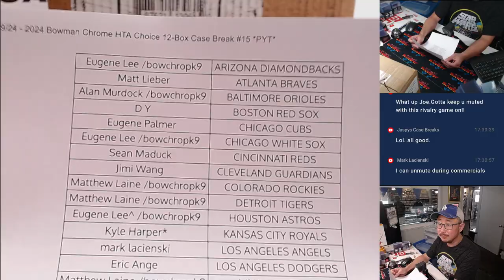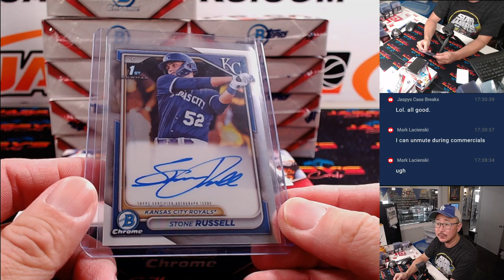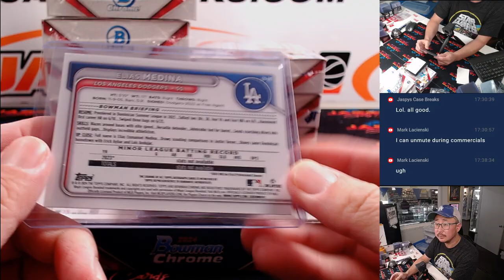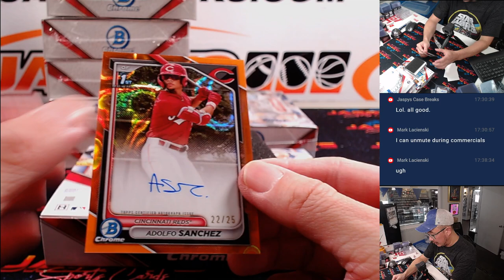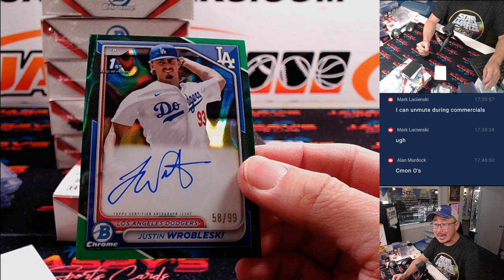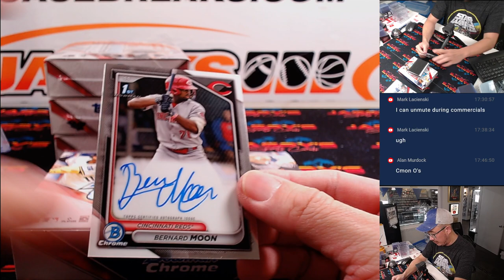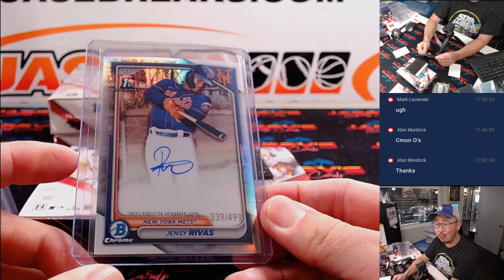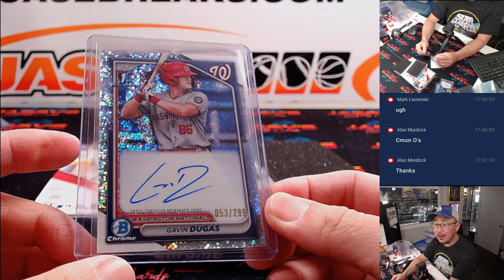Th, 09/19/24 - 2024 Bowman Chrome HTA Choice 12-Box Case Break #15 *PYT*